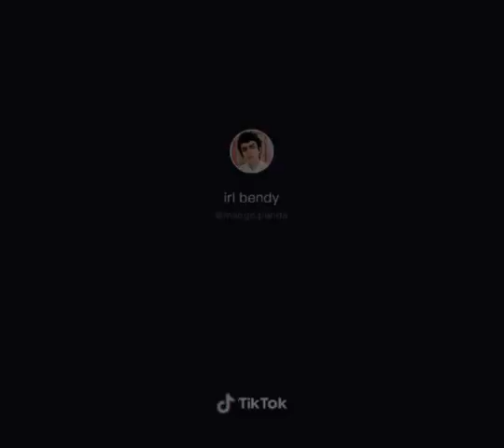What would you do if this happen to you